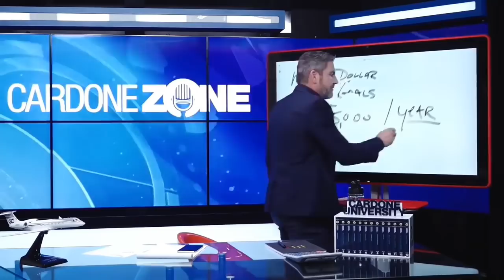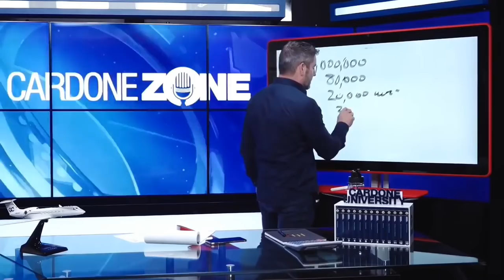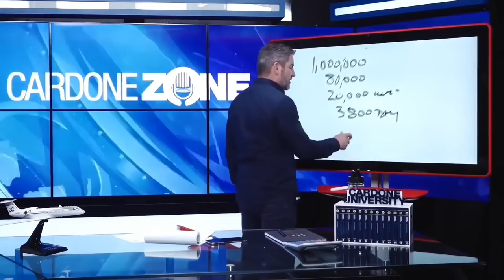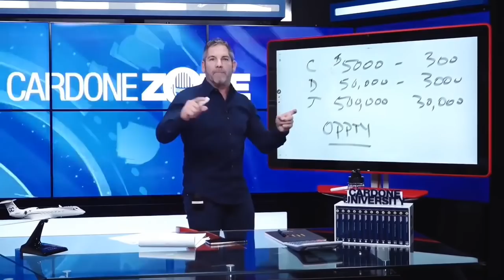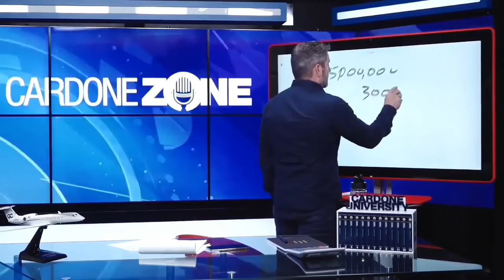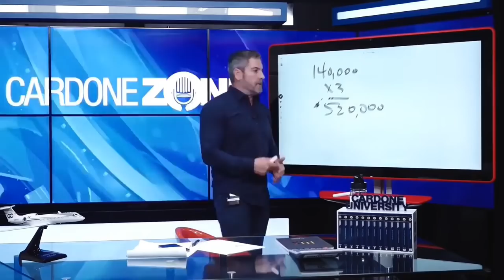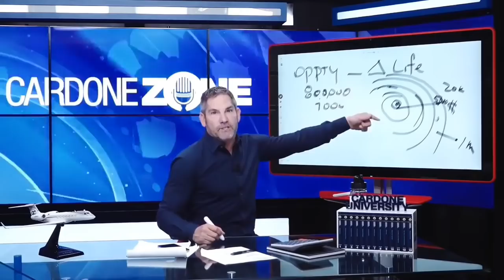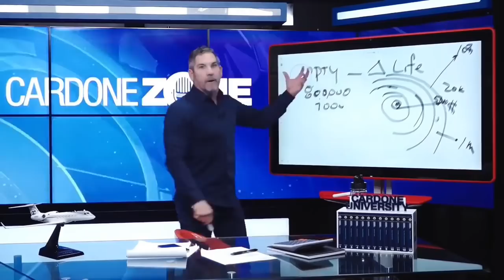One Million Dollar Math with Grant Cardone - Cardone Zone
What's your income goal?